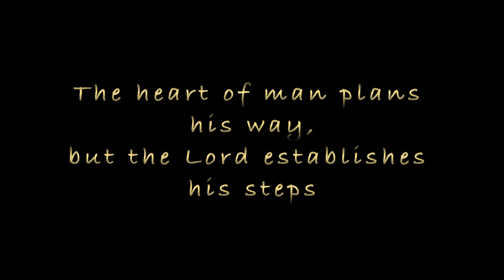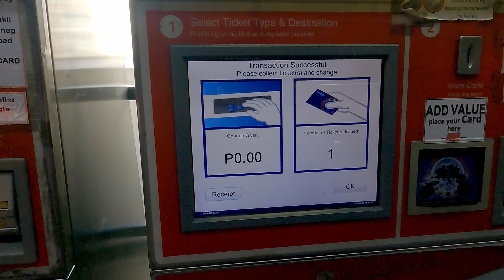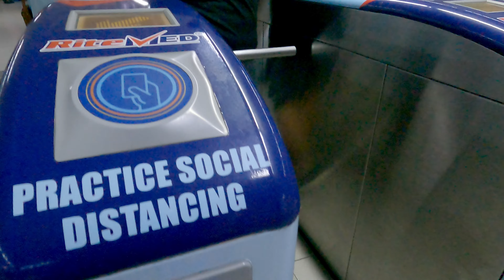Foreigner TAKES the Train, Jeepney and Tricycle in The Philippines and it's SO COOL!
Hey guys, join me as I experience The Philippines' transportation system. I didn't know that they have a World Class train system here. I took the train, jeepney and tricycle from Manila to Quezon City.